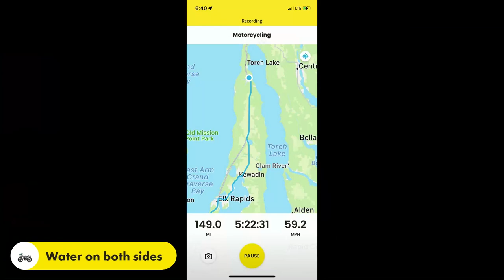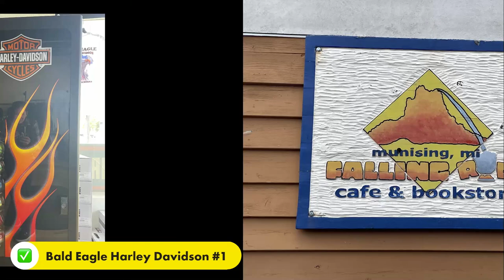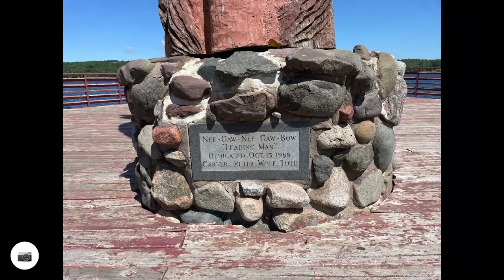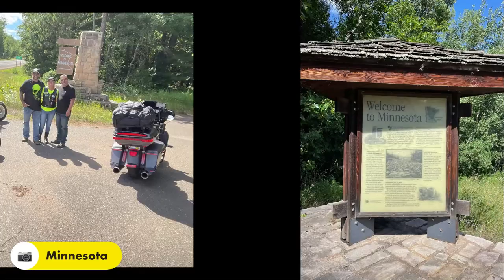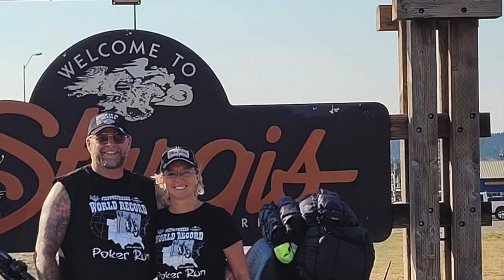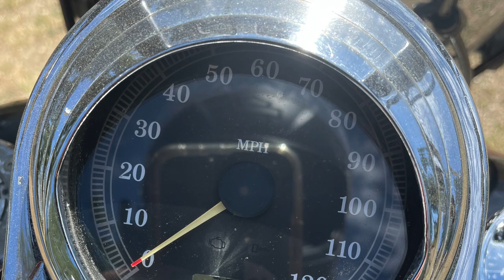The really long way to South Dakota through the Upper Peninsula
This motorcycle trip was led by Ken and Raedene Shunk, owners of Leisure Lake Family Campground. We left Monday, August 1, 2022 and arrived in South Dakota on Thursday, August 4, 2022. From Sumner, Michigan we headed to the upper peninsula and then around through Wisconsin, Minnesota, and into Sturgis. Enjoying the Tunnel of Trees in Harbor Springs, the Mackinac Bridge in Mackinaw City and Tahquamenon Falls State Park. Two things to do on a motorcycle in Michigan.